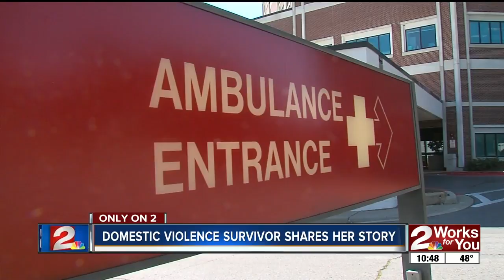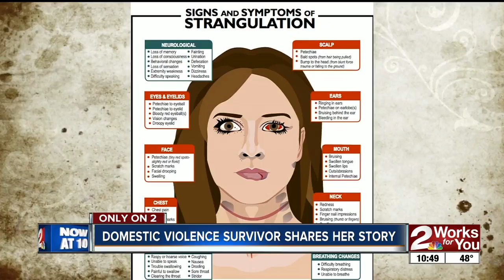TPD extends lifeline to domestic violence victims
Domestic Violence calls are the second highest 911 calls the Tulsa Police Department gets.